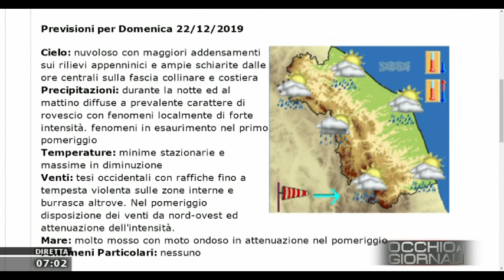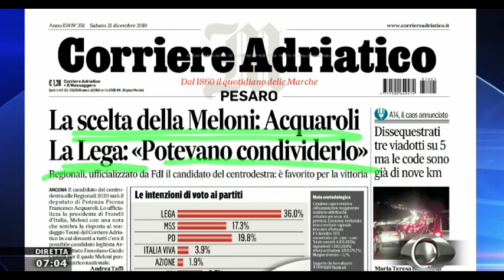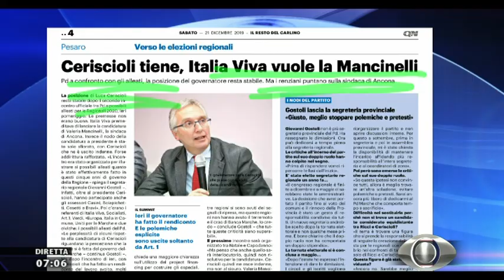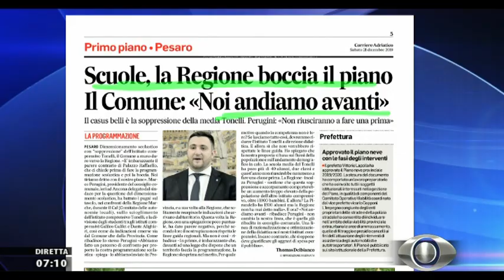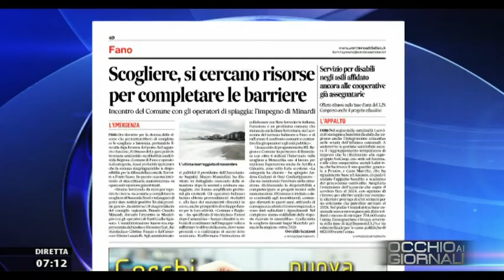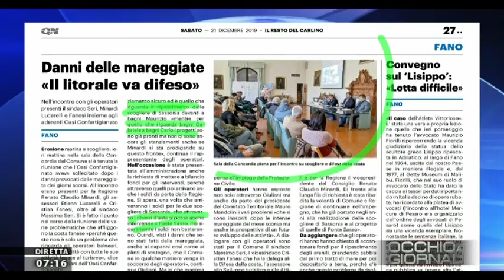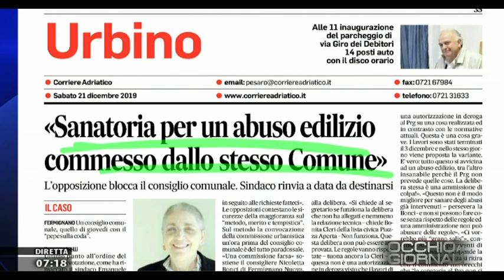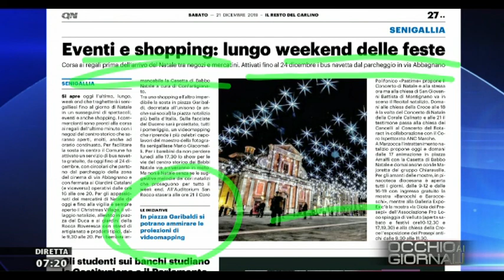Occhio ai Giornali 21 dicembre 2019